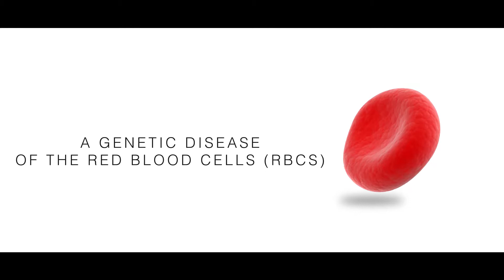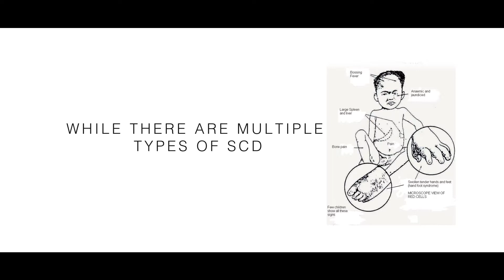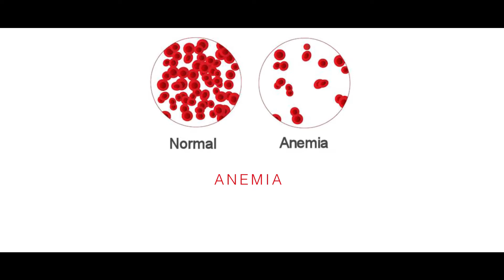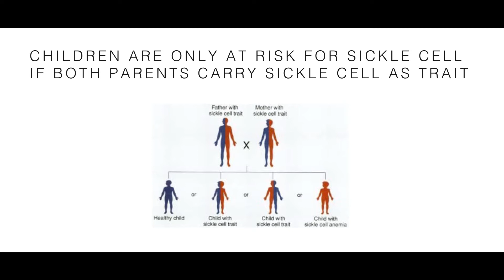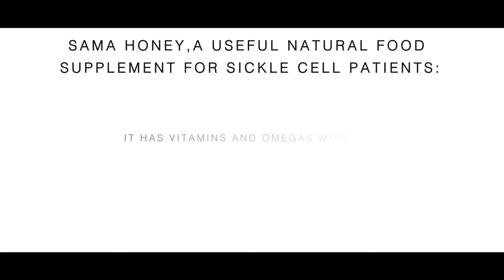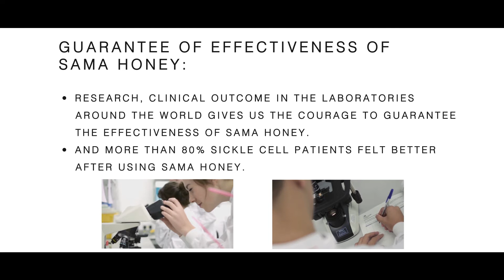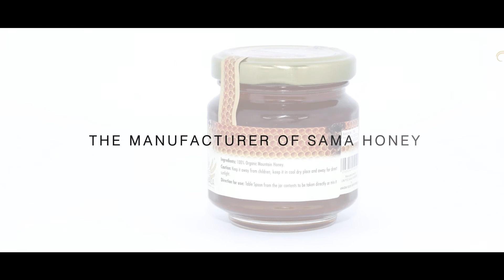Sickle Cell- A Dark Story